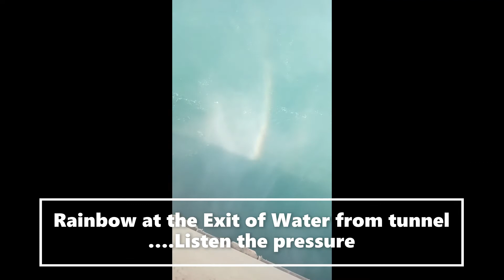Inside Terbela Dam, Power Station || Official Visit || Beautiful Pakistan, Atta Geo Martian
Terbela Dam is the largest dam of Pakistan with a embankment length of 27 km. It has total 9 spillways and a big emergency spillway. It has the largest reservoir in the country. It was the largest dam of the world when it was built with the cooperation of World Bank.
Recently, an extra gallery/tunnel is constructed. The power generation station is located at the left corner of the dam. Public is not allowed to enter in the station or even can not approach the road that leads to the station. But luckely, I had a chance to visit the station from inside. I can not share the sensitive areas that are state secrets however I can show you some common inside components such as Gallery, Turbine, Generator, Tunnel exits eic..
I was on an official study tour so thanks to my department Geological Engineering UET Lahore. Soon I will upload my whole journey in episodes. Please watch them.

Who is Atta Geo Martian?
I am a Geological Engineer who will go to Mars, so it becomes.